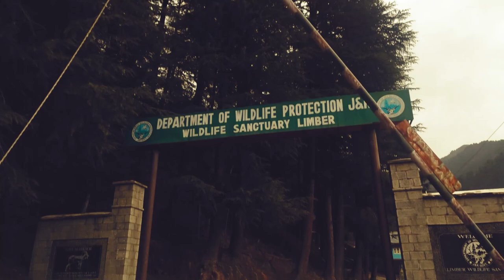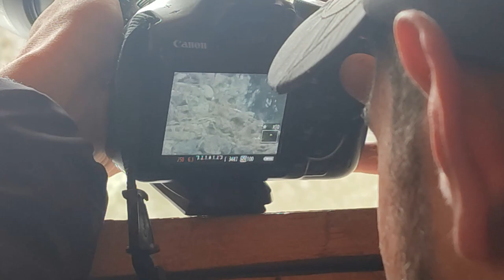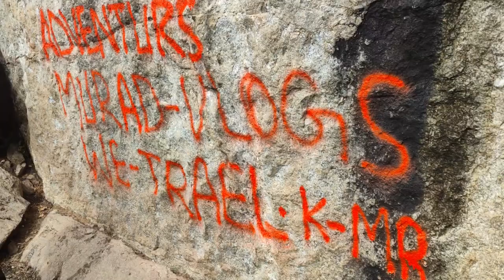Track to limber wildlife Sanctuary // with must wander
Trek to MITWIAN waterfall ( Babagale ) in limber wildlife sanctuary uri.

Limbar Valley is one of the most important sites for the globally Endangered and Restricted Range Western Tragopan Tragopan melanocephalus and Cheer Pheasant Catreus wallichii. According to the Department of Wildlife Protection The area is one of the few remaining refuges of the Markhor Capra falconeri in Jammu and Kashmir.

Limbar Valley Wildlife Sanctuary derives its name from the Limbar Nala that drains it and Limbar village that lies in its lower catchment. It is bounded to the north by Bhurji Forest in Langet Forest Division, to the south by the River Jhelum, east by Katha Forest and to the west by Salamabad Forest. Earlier it was a game reserve, but in 1987, it was notified as a wildlife sanctuary with a core area of 1,200 ha. It comprises the entire catchment of Limbar Nala, that flows almost north to south. Limber Nala joins the Jhelum river near Pringal village. The topography of this Sanctuary consists of steep slopes, broken by precipitous cliffs in the upper reaches of the valley. Extensive avalanches and landslides are characteristic of the upper valleys. Limbar Valley WLS contains several floral types.

Special thanks to Forest department of North kashmir and Wildlife department of North kashmir especially JV division for making arrangements for this beautiful and unforgettable trek.

Thanks to Mr Irfan Rasool ,Rais Vakil